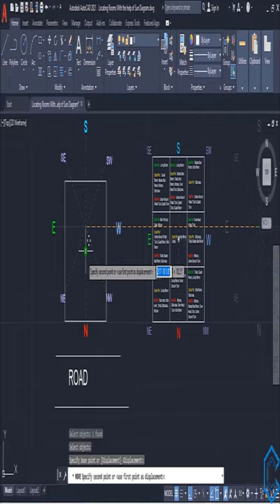Compass and Plot AutoCAD / CIVIL53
The AutoCAD 2021 Not to Stay A Beginner Tutorial Book helps user to learn AutoCAD in an easy way in which each and every step is explained in details with images to make it easier to understand. It is written for student and designers who are interested to learn AutoCAD 2021 for creating two dimensional architectural drawings.
To support me:
If you want to buy me a cup of coffee for all the hard work that I did for this tutorial you can enter any amount here
My fiveer account:-
More tags : design center in autocad, design center in autocad 2018, design center in autocad 2019, design center in autocad 2014, design center in autocad 2020, design center in autocad 2017, design center in autocad 2013, design center in autocad 2007, how to use design center in autocad, how to find design center in autocad, how to add design center in autocad, how to open design center in autocad 2019, how to open design center in autocad 2018, design center block creation in hindi, How to use design center in your drawing, video lecture of how to use design centre & tool palette in autocad, design center command in autocad 2015, design center in autocad adcenter command in autocad, design center command in autocad, autocad design center blocks download, How to find standard design in autocad, design center in autocad 2015, design center in autocad 2016, design center in autocad mac, how to use design centre & tool palette in autocad explanation, explain how to use design centre & tool palette in autocad, block in autocad, how to insert block in autocad, how to make dynamic door block in autocad, how to save a block in autocad, dynamic door block | dynamic door block flip process | how to create dynamic door block | cad career, dynamic door block | dynamic door block flip process | how to create dynamic door block, how to insert autocad blocks, how to make autocad blocks, block command in autocad, how to download autocad blocks for free, cad blocks free download, how to define autocad blocks, write block in autocad, write block command in autocad, autocad tutorial, how to insert autocad blocks, how to make autocad blocks, block command || insert insert block in autocad from excel, how to insert block in autocad, insert block in autocad, autocad blocks, how to insert autocad blocks, how to define autocad blocks, how to make autocad blocks, add new blocks in design center, how to insert blocks, insert block at different coordinates in autocad, how to add new cad blocks in design center in autocad | cad career, insert block in autocad 2014command || block edit command in AutoCAD | using Block command | cad career, how to insert block in autocad, Block command || Insert command || Block Edit Command In AutoCAD | using Block command | cad career, how to create write block in AutoCAD, how to create write block in autocad, how to use write block in autocad, write block in autocad 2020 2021